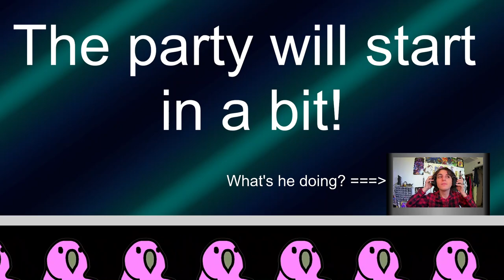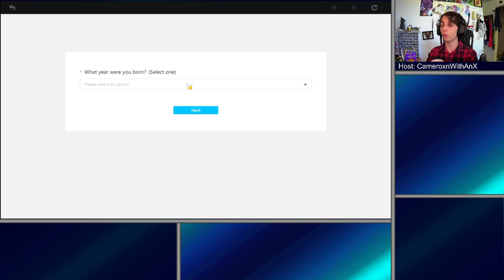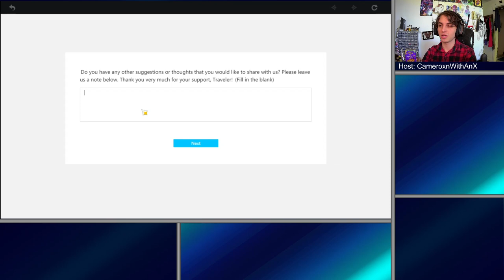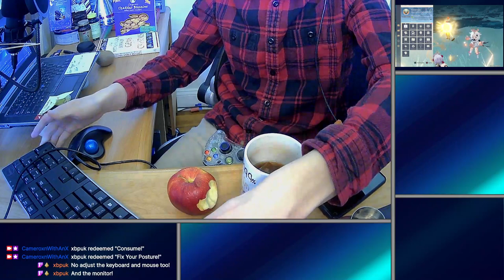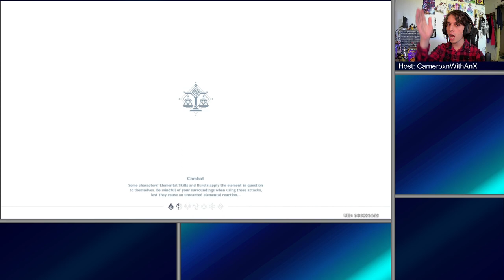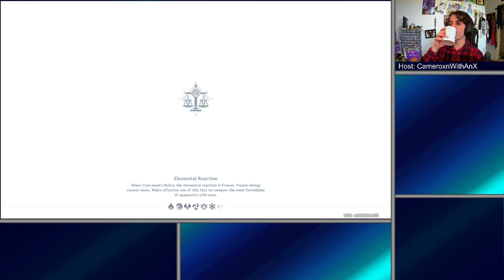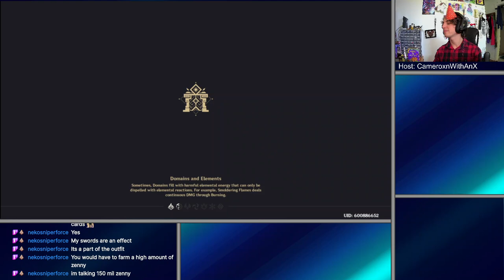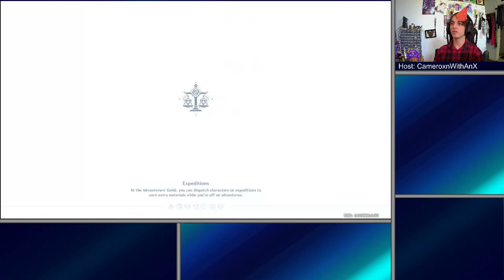Genshin Impact | These Fruits are Made of Stone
There're fruits made of rock and stone popping up all over Teyvat, and apparently, they give us boosts or something. That's pretty cool!
Btw all, my 3d printer is working again and if y'all want some filament-printed stuff, feel free to drop me a message. This thing is sitting around and I want to put it to some good use!